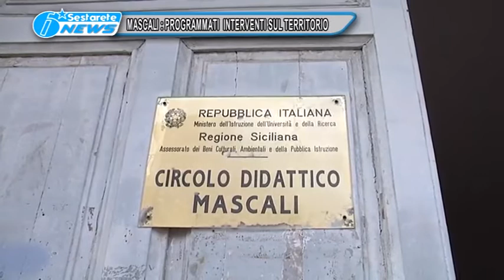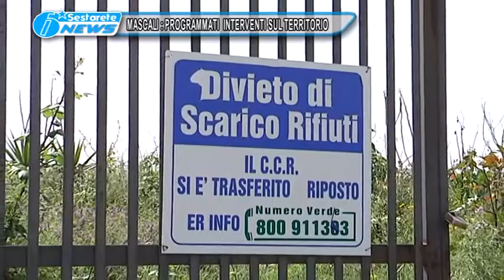MASCALI PROGRAMMATI INTERVENTI SUL TERRITORIO TG DELLO JONIO 25 11 2016